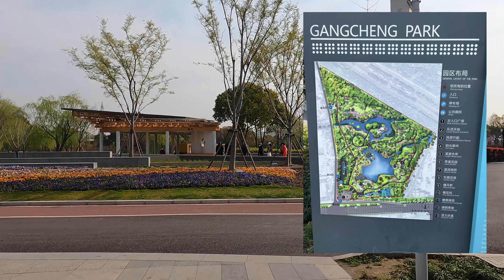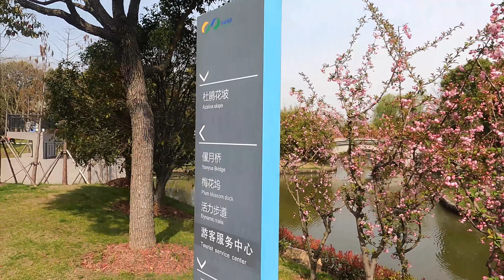Daily Vlog - Episode 27 - Exploring Gangcheng Park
In this video I get off the metro at Gangcheng Road to explore a park I have seen thousands of times going by on the metro on the way to my office. The park’s name is Gangcheng Park and it is located in area where most I see are containers and trucks so very interesting to find this beautiful and peaceful spot here.